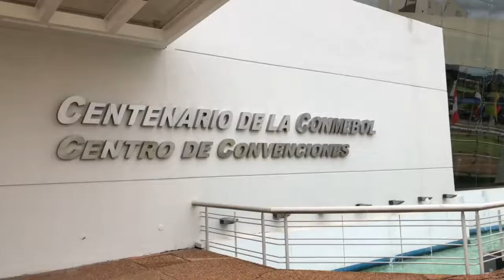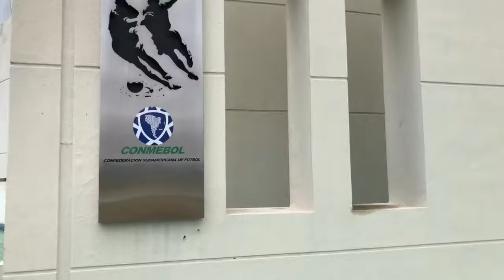Asuncion Paraguay Conmebol November 2018 (6)